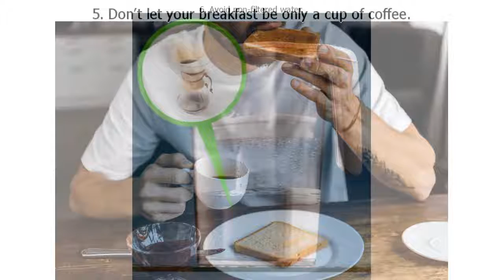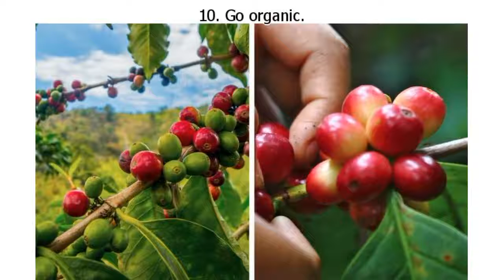10 Coffee Habits That Can Make Your Body Stronger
10 Coffee Habits That Can Make Your Body Stronger

A lot of studies point to a number of health benefits that come with drinking coffee due to its amount of antioxidants, but it can also be an addictive habit if you have too much. Basically, if consumed the right way, coffee can be really good for you.